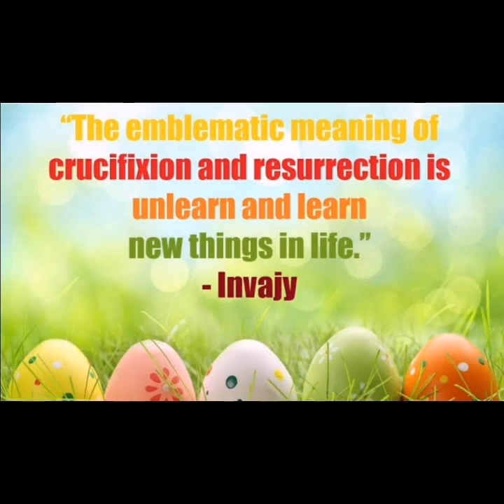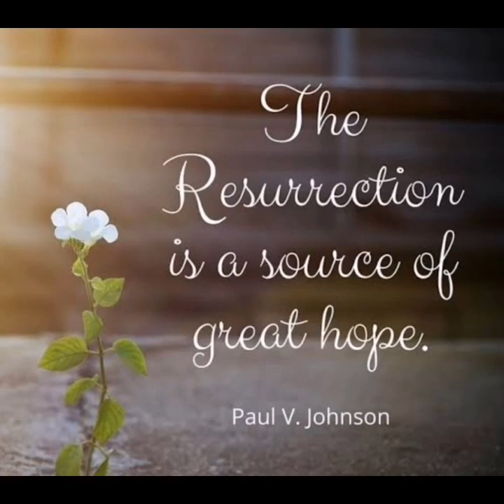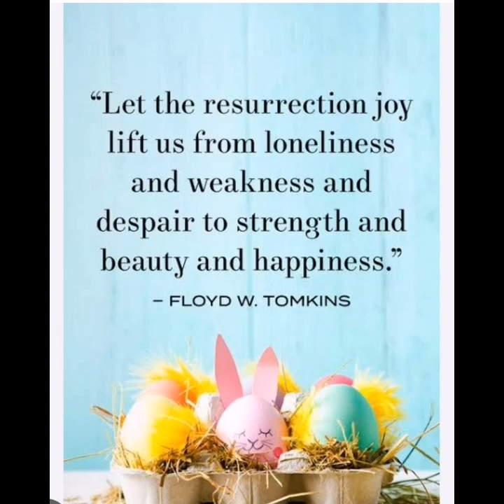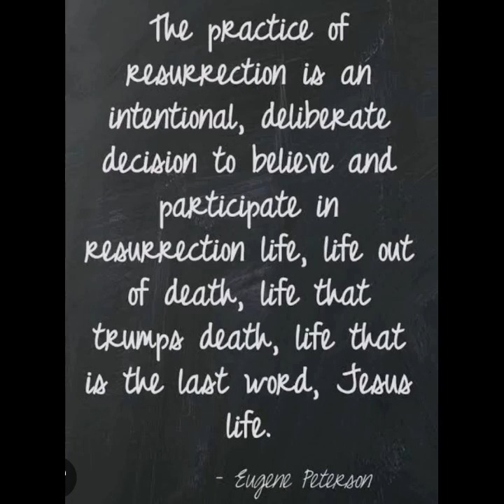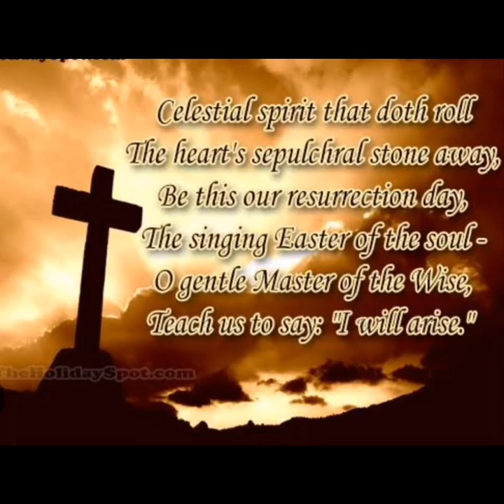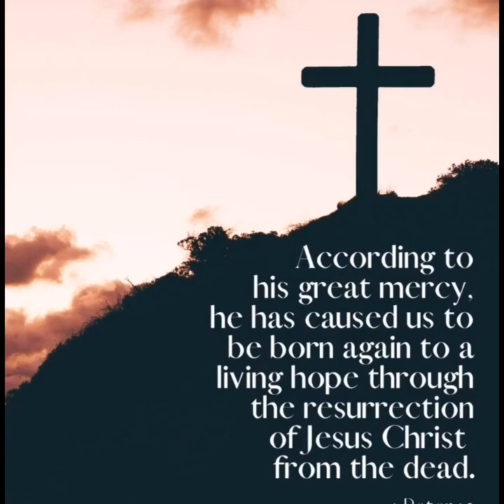HAPPY 2023 EASTER SUNDAY